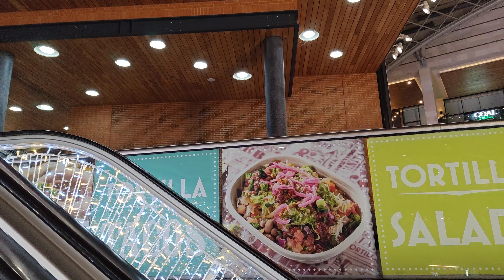Band Perform "Away In A Manger" At Cabot Circus, Bristol